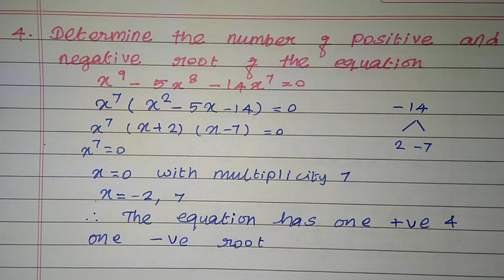Class 12: Chapter 3|| Theory of Equations||Exercise 3.6-(4)